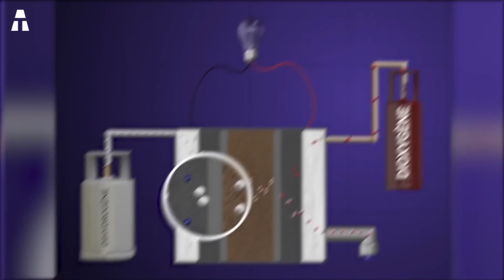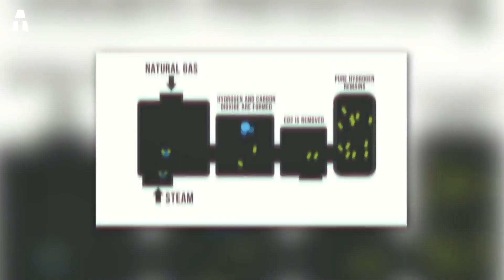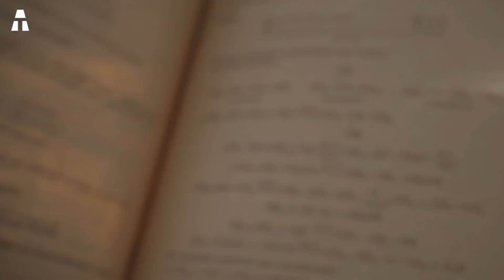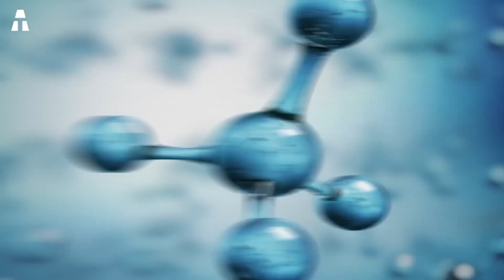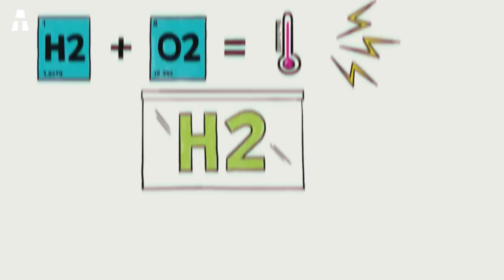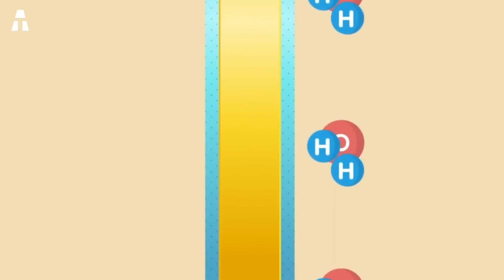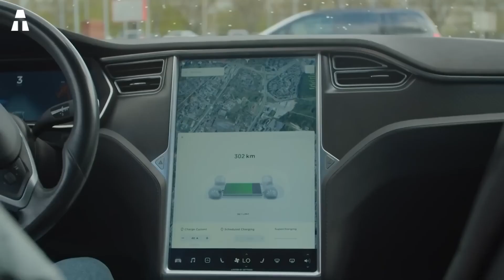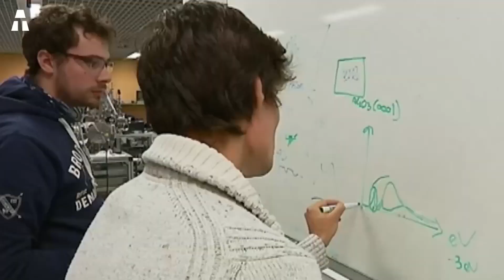Perché Questa Scoperta Sull'Idrogeno è Importante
Oggi presentiamo un video sull'idrogeno e sul suo ruolo nella transizione energetica. I ricercatori hanno raggiunto un importante traguardo nelle tecnologie che coinvolgono l'idrogeno. Ma cosa significa questo per la vita di tutti i giorni? E perché queste scoperte sono importanti?